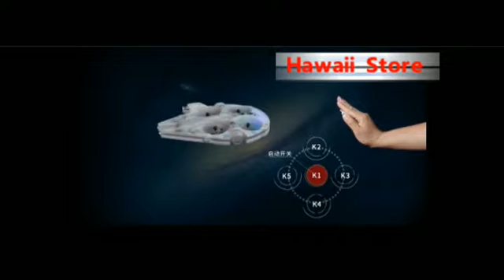Star Wars series Tie Fighter SF88 Drone UAV UFO Helicopter Toys Gift